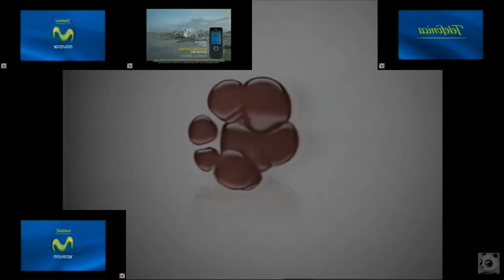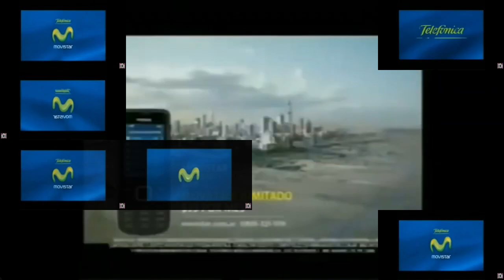(RQ) 6 Argentinian Mobile Logos has a Sparta Pulse V7 Remix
Requested by @enislikasaveukraine3169